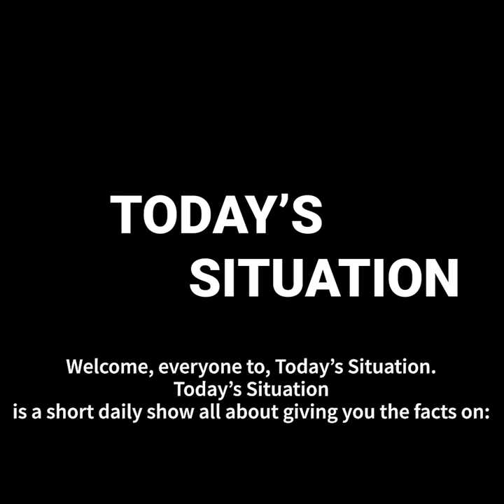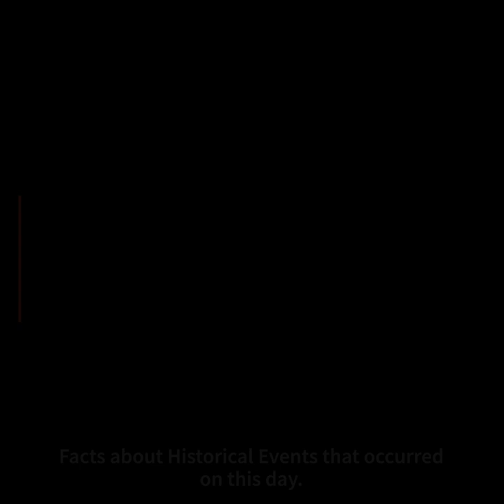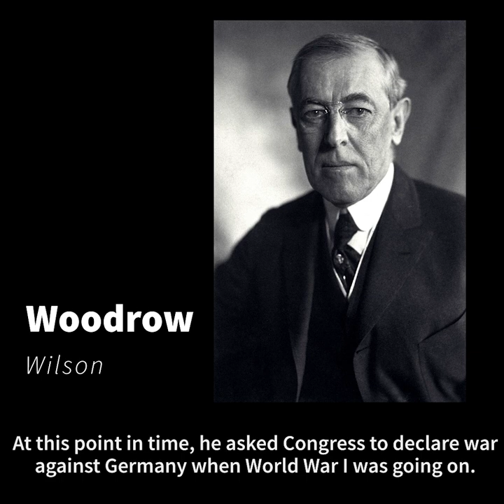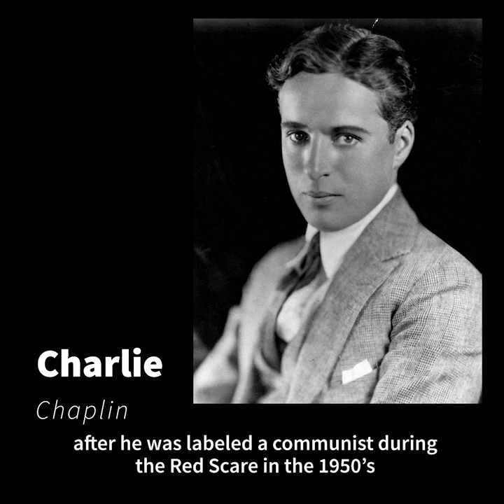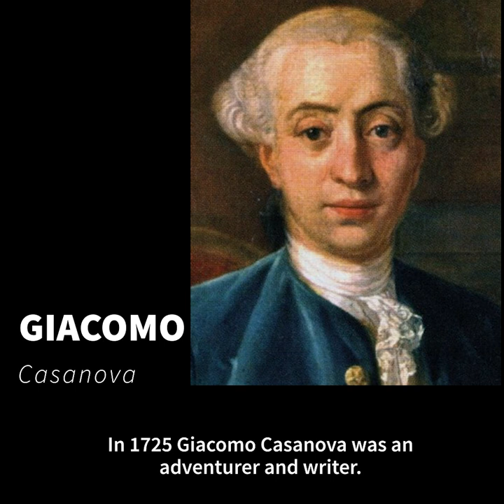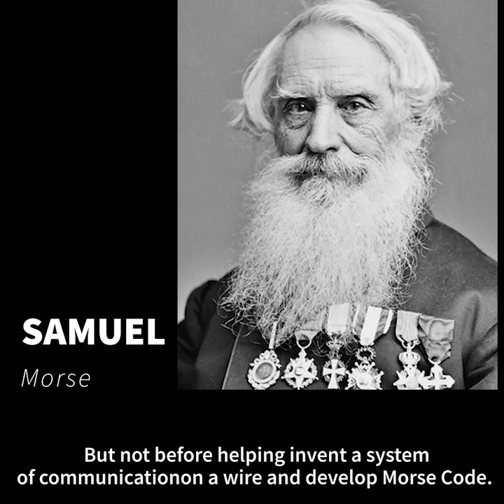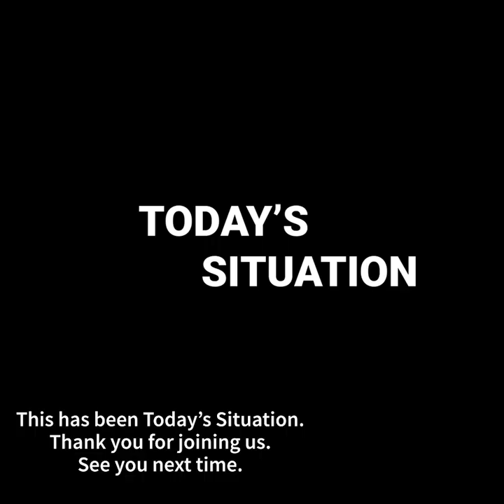What Is Today | April 2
Famous Birthdays,
Famous Passings,